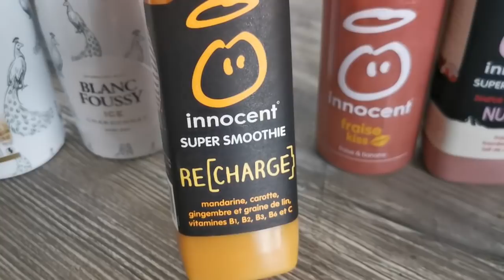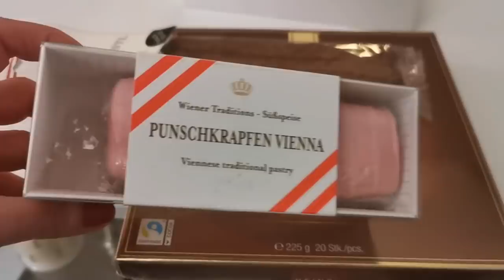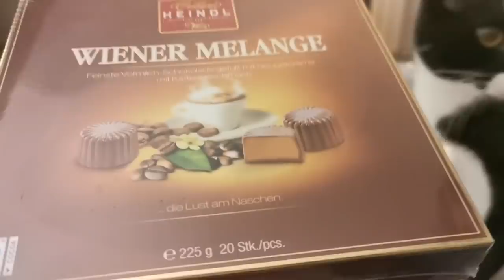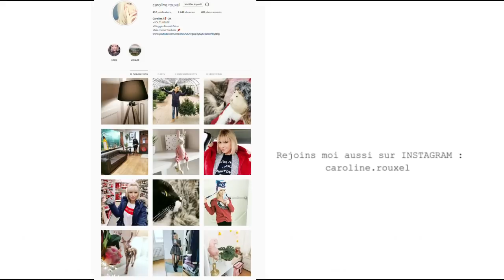GOÛTER SURPRISE : Décoration, gourmandises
GOÛTER  SURPRISE, Décorations et gourmandises